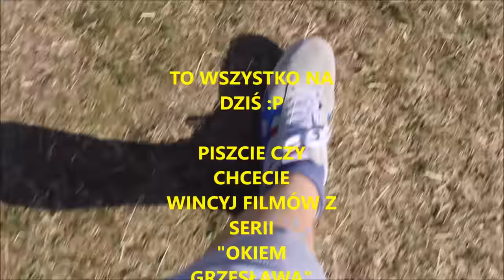BITWA NA TRUSKAWKI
Nowa seria: OKIEM GRZESŁAWA